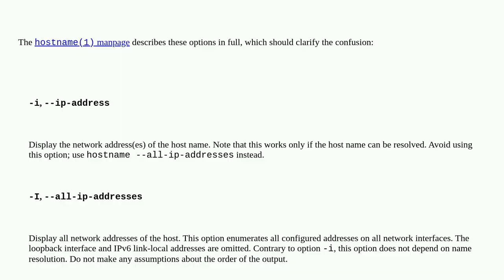Unix: The hostname command outputs two IP addresses when one is expected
The hostname command outputs two IP addresses when one is expected

A special thanks goes out to the community

  debian hostname